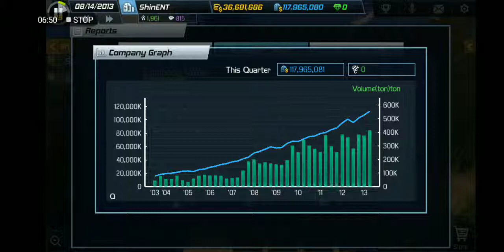Ship Tycoon Android - #31